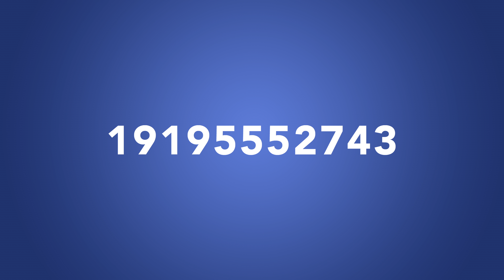Why Chunking Content is Important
Chunking makes content easier to comprehend and remember. Chunking text help users understand the relationship between content elements and information hierarchy. How the "magical number 7" of human memory impacts UX design.